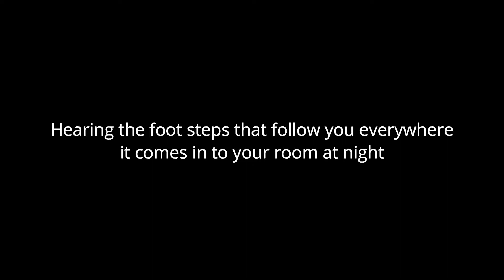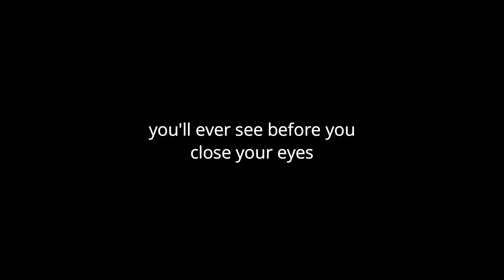The Curse Of Oyashiro | Melody Of Steps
The curse of Oyashiro is part 2 of the brand new series. Melody Of steps. This poem describe who is Oyashiro  An entity that lives in your mind. A dark poem that will scares you at night. If you dare reading it!